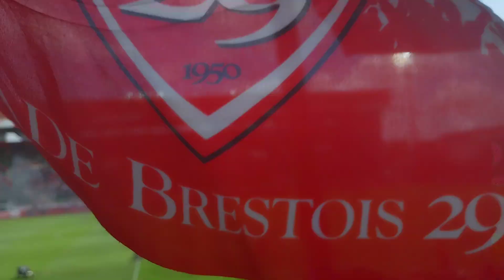STADE BRESTOIS 29 3-2 Lens C'est reparti pour 1 saison dans une ambiance de dingue 15 085 personnes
BREST 3-2 Lens
C'est reparti pour une saison à Le Blé dans un match qui va faire parler avec 2 penalty Brestois très limite et un carton Rouge pour Lens également. Mais l'essentiel est la pour les Brestois avec un 12eme homme formidable. ALLEZ BREST❤️🤍🏴‍☠️
Buts de Romain Del Castillo sur Peno à la 45' et 86' et But de Kenny Lala d'une superbe frappe à la 65'.